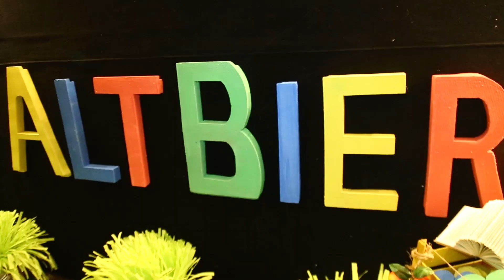KoZa. Шоу-ресторан AltBier. Презентация летнего меню